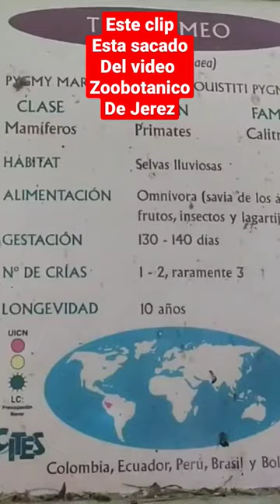El Tití Pigmeo